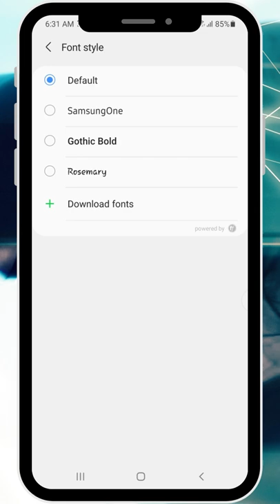Make Cool Font On Your Samsung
Hey guys! In this video I'II show you How to make cool font on Samsung.

For communication:
I`II be waiting for your comments.